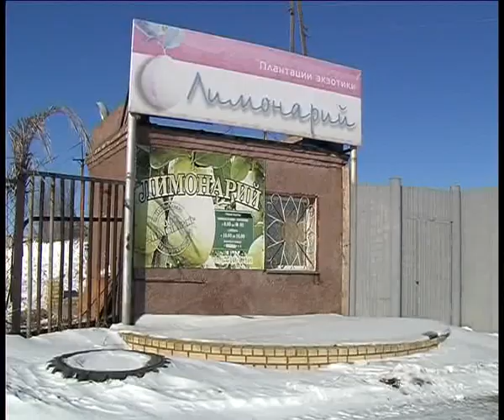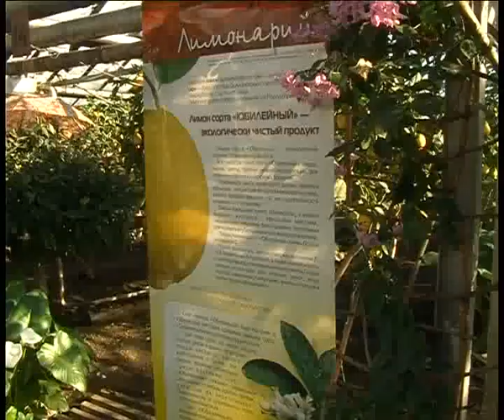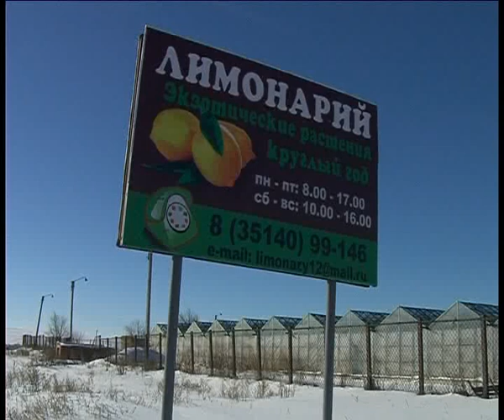Limonarii short 2 15 1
Алексей Челейкин - Лимонарий для эфира 2-15-1, Alexey Cheleykin - Limonar for air 2-15-1